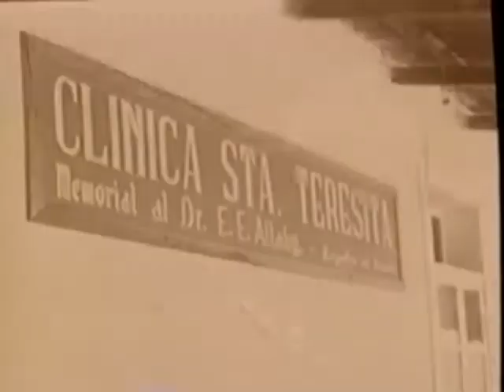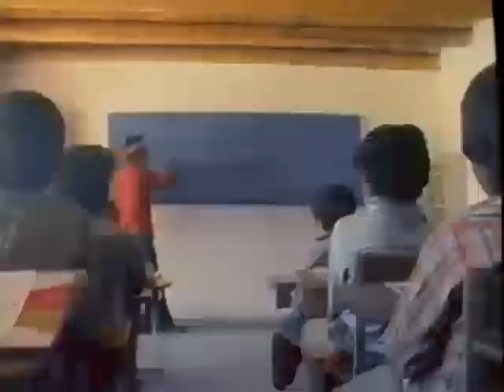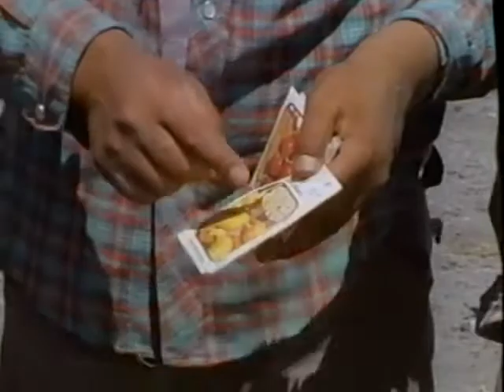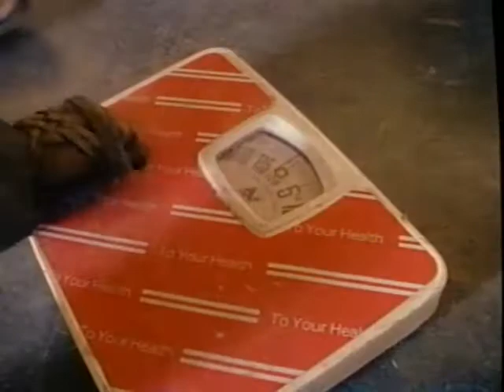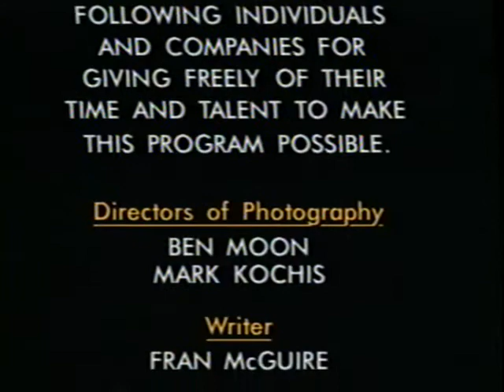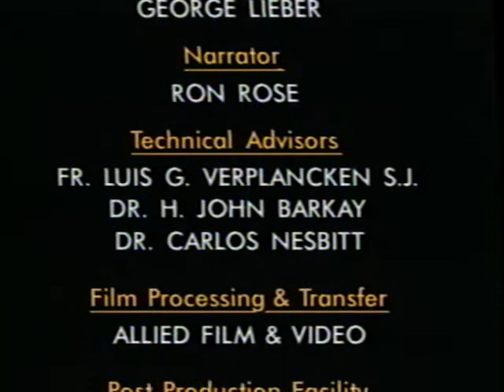tarahumara moon kochis